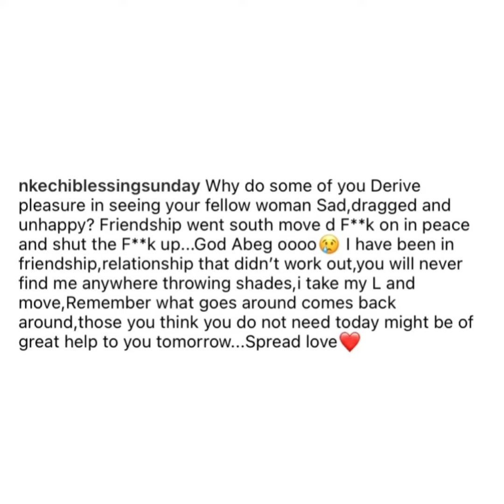TOYIN ABRAHAM AJEYEMI GODDAUGHTER NKECHI BLESSING GOT HER GOODLUCK BY PROMOTING TOYIN’S WORK